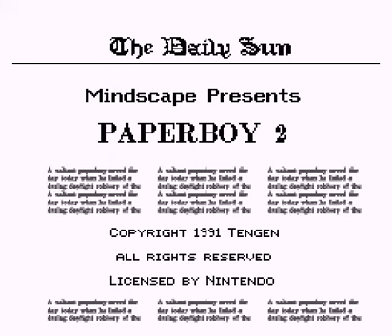Paperboy 2 -High score- (SNES / Super Nintendo) - Vizzed.com Play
Submitted by ruanito of vizzed.com using the RGR Plugin